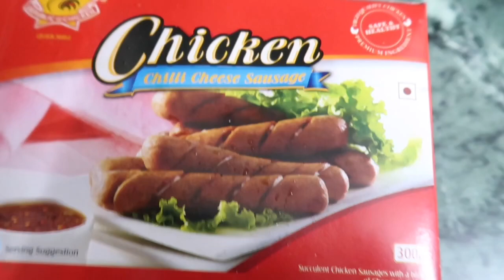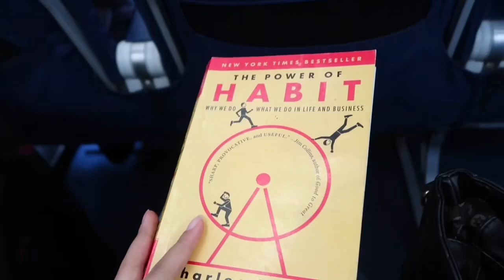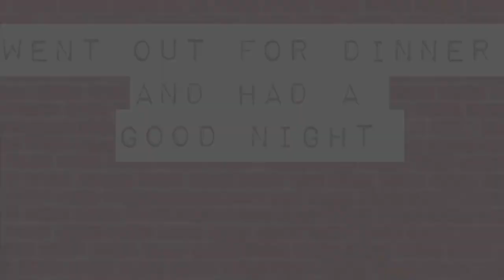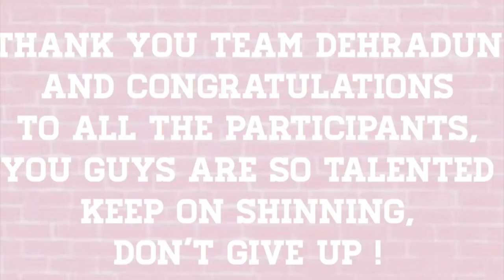Who knew travelling alone could be fun. I flew to dehradun | Veronica Awungshi